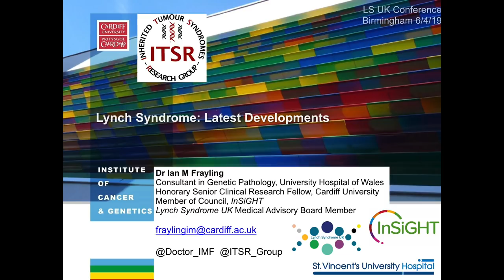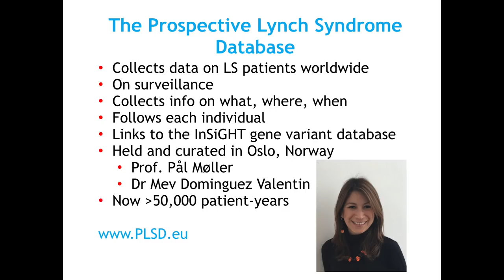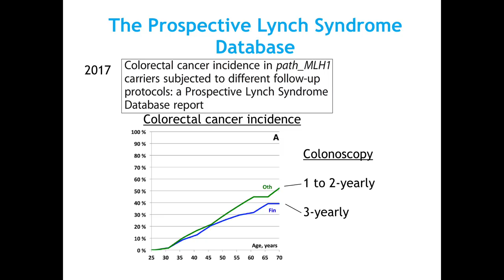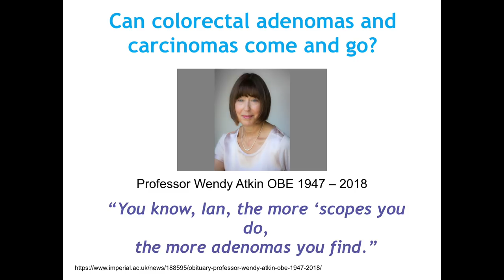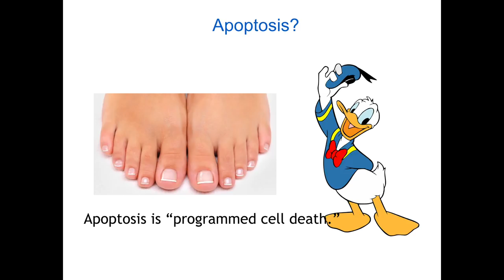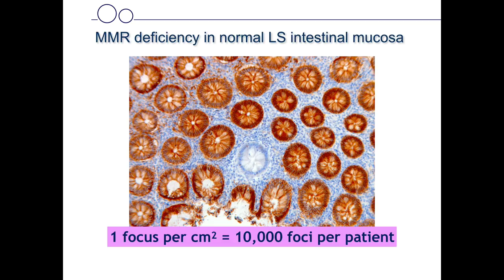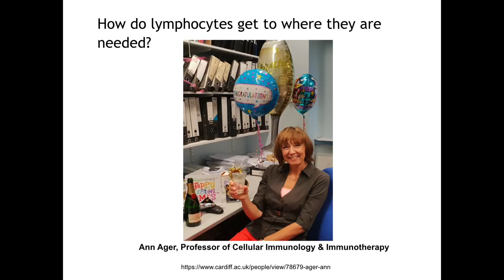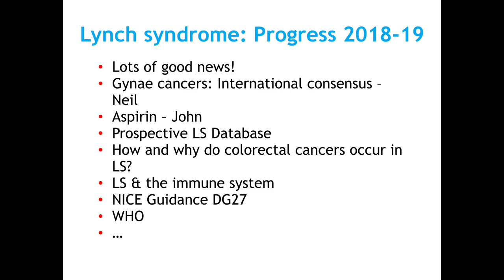Dr Ian Frayling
Latest news from the world of Lynch syndrome 2019

Lynch Syndrome conference 2019